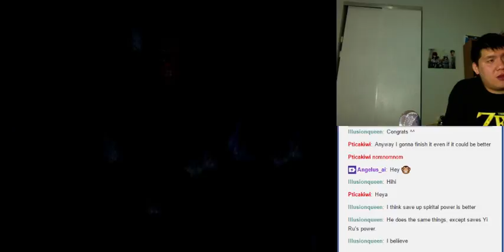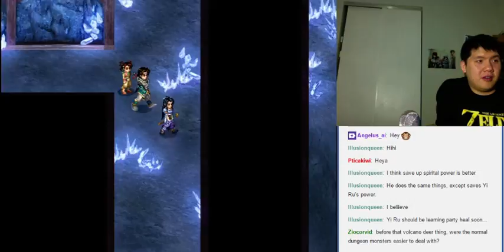Let's BLIND Play/实况 仙剑奇侠传二 Part 139 - Cai Li Ji Glass Mine (2)